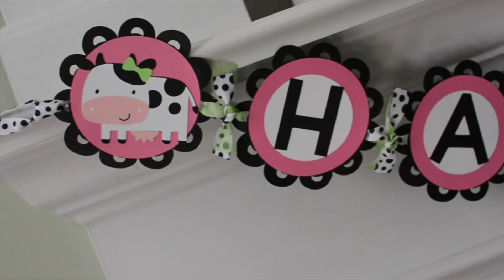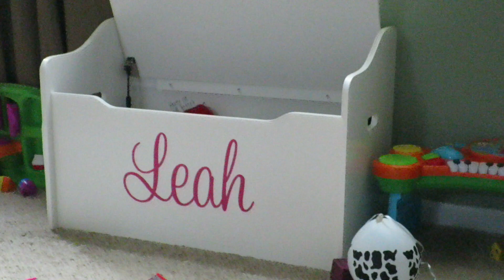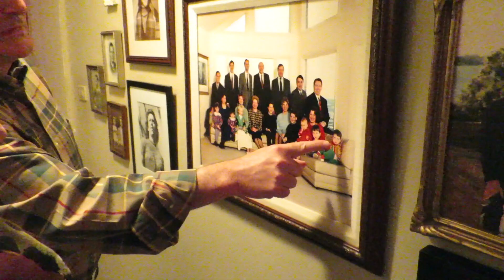November 2014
Leah's First Birthday(s), Thanksgiving 2014, Leah starts walking

Sienna Sey - Younger (kygo remix)
Milo Green - Silent Way
Lennon and Maisy - A life that's good